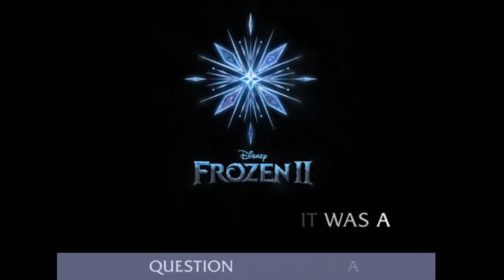Singing #8: "Lost in the Woods" From Frozen 2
Me Singing "Lost in the Woods" From Frozen 2.

ALL RIGHTS TO THE SONG GO TO THE OWNER: DISNEY.